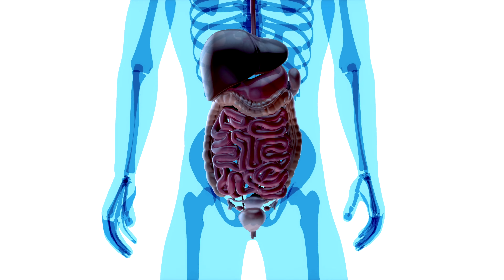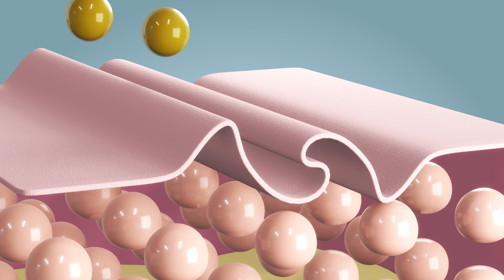Is Non-Alcoholic Beer Good For You?!? - You WON'T Believe What I Found!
🍻 In this video, we're going to learn the unexpected health benefits of non-alcoholic beer. We'll discuss things like how non-alcoholic beer can help you recover from a workout, how it can improve your mood, and more! Questions about non-alcoholic beer? Ask us in the comments! ⬇️
If you're looking for an alternative to alcohol that's still healthy, then you should check out non-alcoholic beer! In this video, I'll discuss the benefits of non-alcoholic beer. From reducing inflammation to promoting sleep, non-alcoholic beer is a great way to stay healthy and entertaining at the same time!
🍻In this section I'm including links to some of the N/A Beers mentions. Thank you!
Partake Pale Ale
Heineken 0.0
Currently enjoying Athletic Brewery Run wild and Free Wave IPAs
This video content is for informational, educational and entertainment purposes only and is not substitute for professional advice. Please consult the appropriate professionals before taking action on any such information. Unboozy Bevvies does not provide any health or medical advice. The use or reliance on any information provided is solely at your own risk.

Study on Non-Alcoholic Beer and Cirrhosis